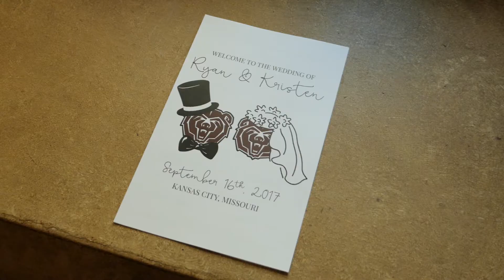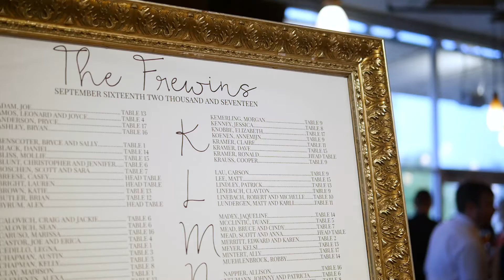Krissy + Ryan Wedding Highlight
Krissy and Ryan were married on September 16, 2017 in Kansas City. We had the pleasure of doing the videography, photoboth, and entertainment at their reception. Congratulations Krissy and Ryan!